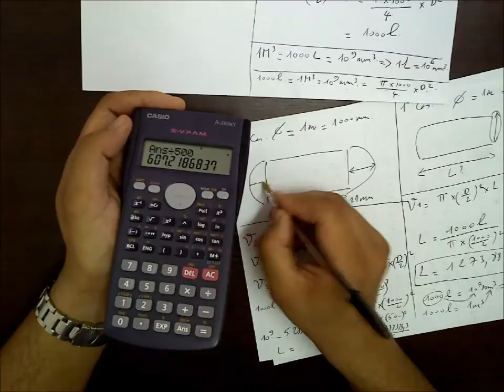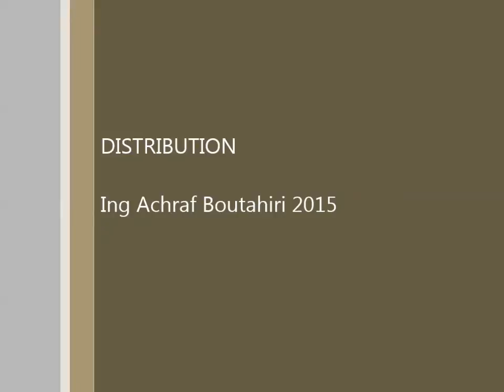Dessin industriel :volumes élémentairement calcul du volume total de chaudière